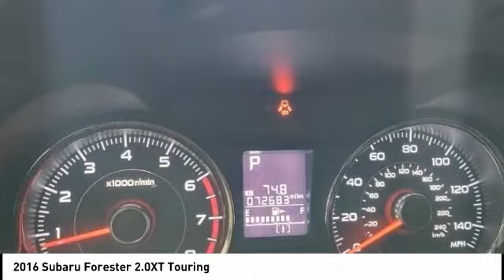2016 Subaru Forester S443387A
2016 Subaru Forester 2.0XT Touring

Ewing Subaru
1555 Dallas Parkway

2016 Subaru Forester 2.0XT Touring EyeSight & Navigation System, EyeSight System, harman/kardon 440W Amp & Speaker System, Navigation System, Radio: Subaru Starlink 7.0 Multimedia Nav System, Smartphone Integration, Steering Responsive Fog Lights (SRF). Recent Arrival! CARFAX One-Owner. Clean CARFAX. Odometer is 12590 miles below market average! Venetian Red Pearl 4D Sport Utility 2.0L 4-Cylinder DOHC 16V Turbocharged Intercooled Lineartronic CVT AWD The PRICE you see, is the PRICE you pay! Does not include state applicable $150 doc fee, tax, title, license & registration. We offer several online shopping tools & technology that enable our customers to complete the purchase process without visiting the dealership. You can value your trade, apply for financing, get accurate payment estimates and more by contacting us today! We even offer a Touch-Less vehicle delivery option for your convenience. Many of our customers have already taken advantage of these options, and they remain available during this time. We are located at our all new location @ 1555 Dallas Parkway, Plano, TX 75093. Come see our brand new facilities! Apply online to get the process started before you come in. We offer free airport pickup. We can help facilitate low cost shipping directly to your door. Call for an estimate at (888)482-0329. Come see how easy it is to do business with the Ewing Automotive Group. Awards: * 2016 IIHS Top Safety Pick+ * 2016 KBB.com 10 Best All-Wheel Drive Vehicles Under $25,000 * 2016 KBB.com Best Resale Value Awards * 2016 KBB.com 10 Best SUVs Under $25,000 * 2016 KBB.com Brand Image Awards Please note dealer delivery to customer location is subject to additional fees depending on location. Please note legal requirements must be met for online transactions to safeguard and protect consumer rights, see Dealer for additional details as may be required. While every re